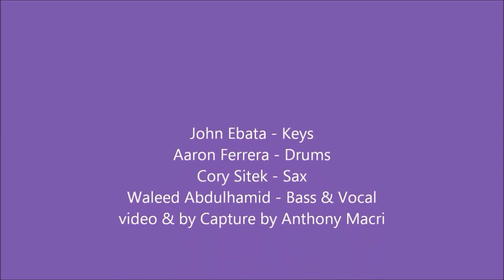Waleed Kush African Jazz Ensemble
Oum El Khir
Live @ Lula Lounge